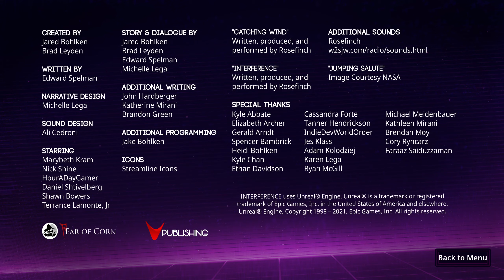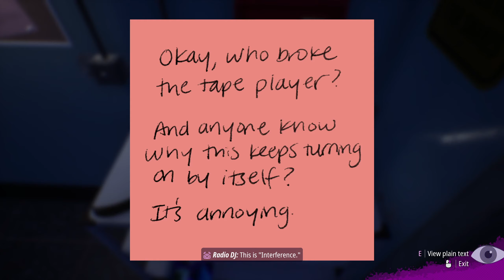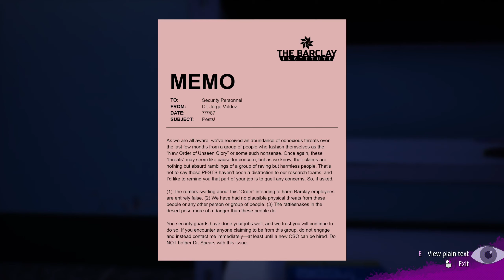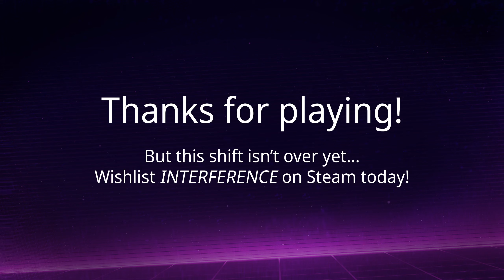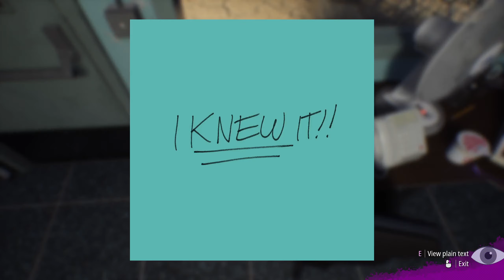Test Drive: Interference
Lets play Interference, a night shift security guard simulator where everything can, and should, go wrong.